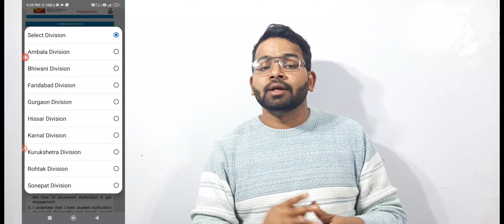India Post Gramin Dak Sevak 2023 GDS Salary, GDS Cut-Off, GDS Joining, GDS Promotion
ये वीडियो पहले से GDS की पोस्ट पर Join किये हुए Candidate की दी हुई जानकारी के आधार पर बनाई है। इस Video में आपको GDS ki Salary, Promotion, Joining, Merit list, Work, Job Culture के बारे में पता लगेगा।

In this Video I will discuss all details of India Post GDS 2023.
GDS Form Konsa state se bhare
GDS Ki Cut-Off kaise lagti hai
GDS ki Joining kab aati hai
GDS ka kam kya hota hai
GDS ki salary kya hai
GDS ka Promotion kaise hota hai
GDS Permanant Job h ya nahi

Hello dear friends India Post has announced 40889 vacancy for the post of BPM & ABPM ( GDS) in January 2023.
Last date of India Post GDS to apply form is 16th February 2023
All process of joining GDS will be done till the end of the month of February or March.